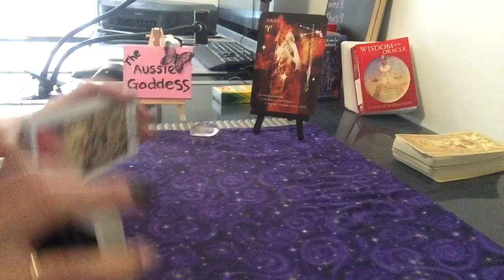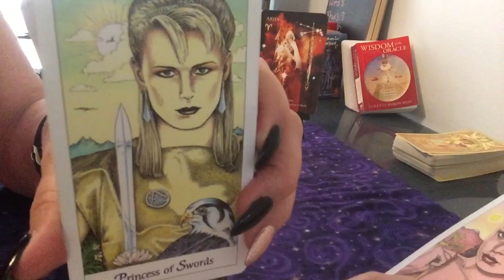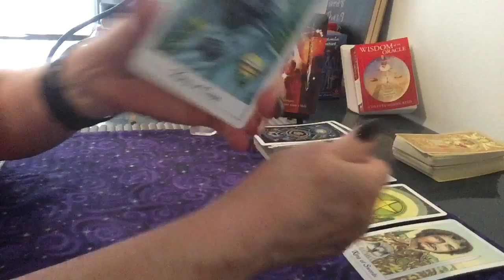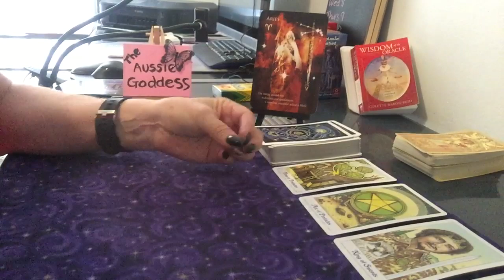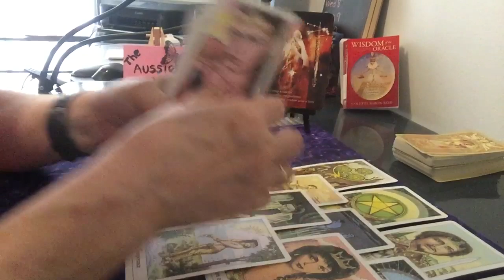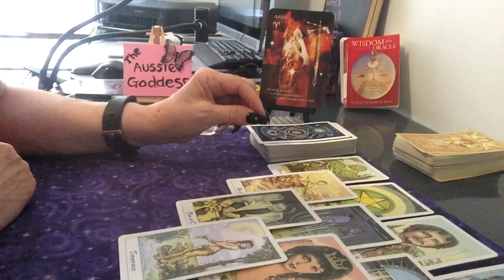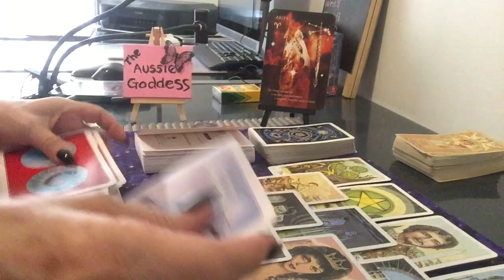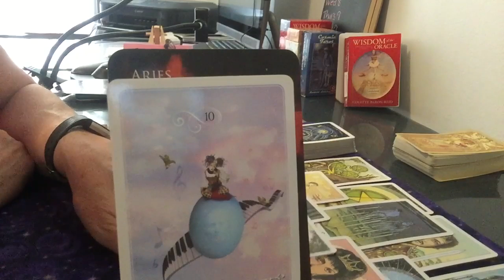Aries Weekly Reading For 5-11 January - A Victory Is Coming